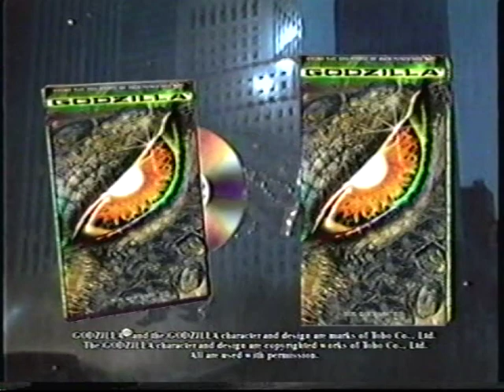Godzilla (Américain)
Sortie vidéo du film américain Godzilla.